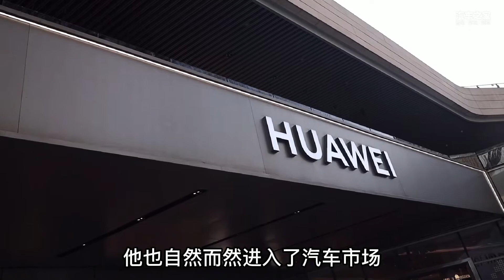手机卖场里看车会有啥特殊体验 精打细算的华为问界M5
作为中国第一大手机厂家，华为在进军汽车行业后为啥就把问界M5摆在了手机专卖店里？